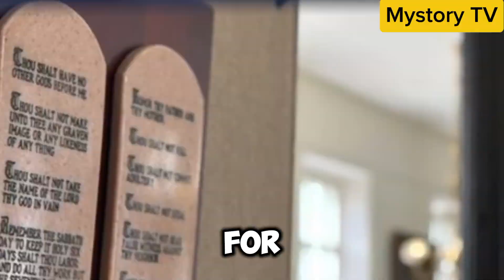The Bible Goes Back to School: Oklahoma Makes Bible classes Compulsory in Public Sbhools!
Oklahoma makes history by requiring public schools to teach the Bible!

 Learn about the controversial new law that's sparking national debate.

 Is this a violation of separation of church and state or a bold move to educate students about Western literature and culture?